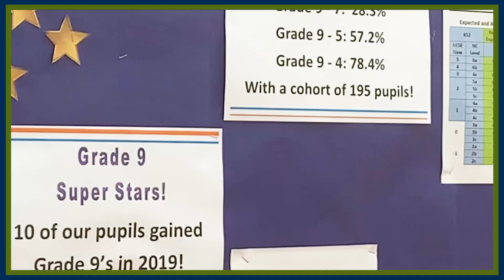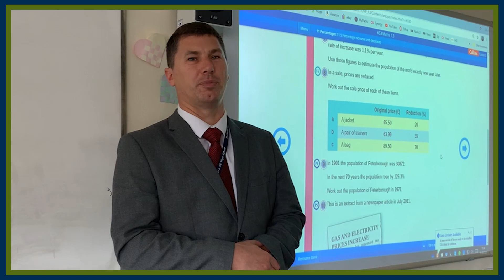Mathematics at St Christopher's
Head of Mathematics, Mr Cheshire, introduces the department and what you can expect your child to learn while studying with us.

You can find out more about Mathematics at St Christopher's by visiting